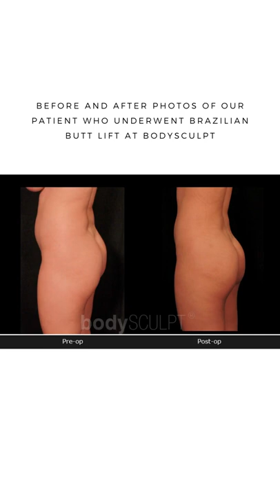Brazilian Butt Lift - Before and After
Before and after photos of a patient treated by our plastic surgeons with Brazilian Butt Lift at bodySCULPT.

Expert plastic surgeons at bodySCULPT® utilize highly advanced augmentation techniques to enhance and contour the butt and improve your overall appearance. Brazilian butt lift is provided using safe VASER technology that breaks up fat selectively, while preserving other structures such as blood vessels, nerves and connective tissue.

Performed under local anesthesia, the Brazilian Butt Lift procedure involves fat transfer liposuction, where fat is taken from other areas of the body and the donor fat cells are injected into the buttocks. The 3D imaging facility helps to visualize the procedure outcome.